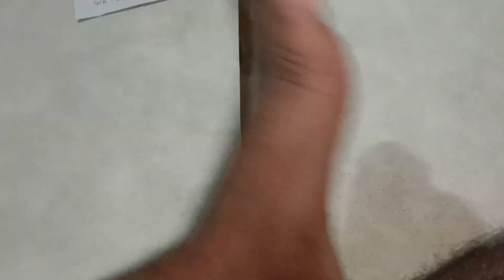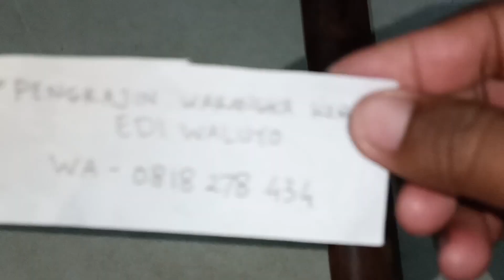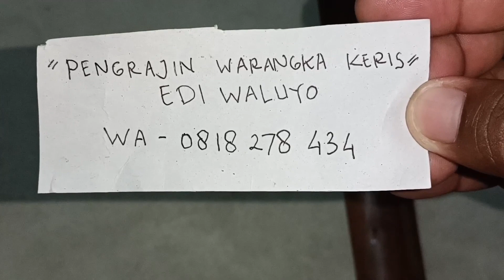Dapat kiriman keris dari Jakarta suruh bikin warangka keris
Pengrajin waranngka keris di Jogja terlengkap terpercaya amanah.bila jauh bisa di paketin keris nya gaes jamin amanah.no wa mas edi waluyo ada di YouTube kami.